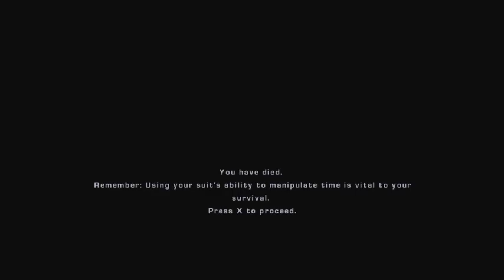Let's Play Timeshift (Juggernaut Jared) Episode 40 - Boy Does This Episode Suck!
Take a deep breath and prepare to be fans for life in this hard blown episode!  Join Juggernaut "Kiteman" Jared as he attempts to get the bad guy, rescue the girl, and be the hero in this Timeshift episode!  Prepare to chuckle as Juggernaut gets repeatedly sucked up and chopped up, followed by a moment of calm, before finally going into a massive catwalk battle in this mind twitching episode!